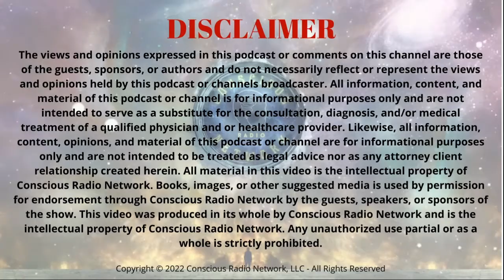Uncovering the Enigma of Atlantis: Quest for the Ancient Lost City – Part 1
Join us on this first episode of a two-part exciting expedition as we delve into the captivating research of former US Military Special Agent and author, David Edward. In this episode, we explore David's relentless pursuit to uncover the truth about the exact whereabouts of the mysterious lost city of Atlantis.

For centuries, Atlantis has remained a legendary and enigmatic civilization that has captivated the imagination of scholars, historians, and adventure-seekers alike. David Edward, armed with his military background and a passion for ancient history, embarked on a quest to decipher the clues and evidence that could lead to the rediscovery of this fabled city.

In this episode, David shares his groundbreaking research findings and the meticulous process he undertook to piece together the puzzle of Atlantis. Drawing upon ancient texts, geological evidence, and archaeological discoveries, he presents a compelling case that challenges conventional theories and offers a fresh perspective on the location of this ancient civilization.

Tune in to this captivating conversation with David Edward, as he shares his quest for the exact whereabouts of Atlantis and invites us to reconsider our understanding of ancient civilizations and their profound impact on our present.

🔽 F I N D   or   F O L L O W  us on these other networks 🔽

✔ A P P L E    P O D C A S T ® 🎧
✔ I H E A R T   R A D I O ® 🎧
✔ A M A Z O N   M U S I C ® 🎧
✔ T U N E I N  R A D I O 🎧

"Be the light we all seek"